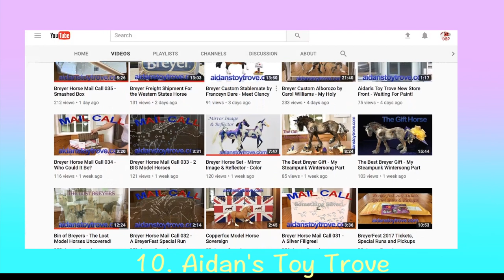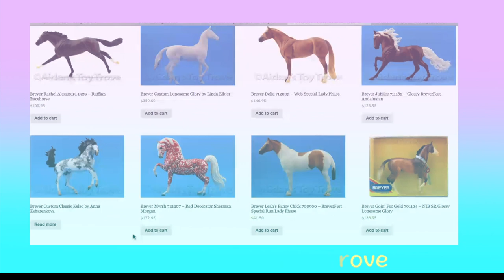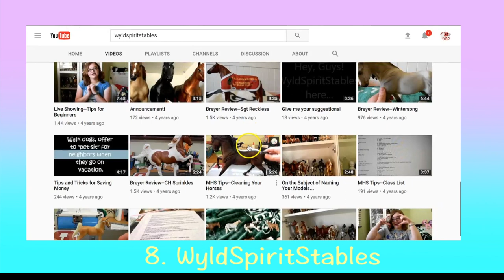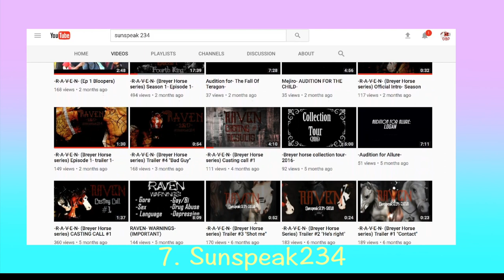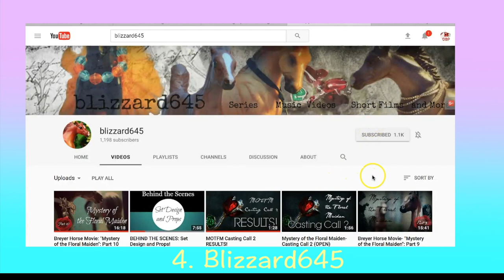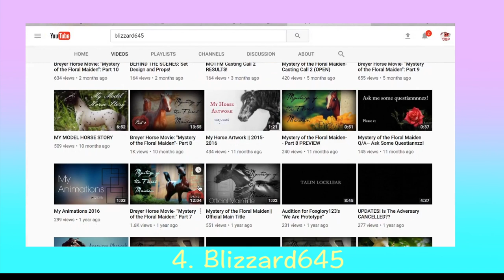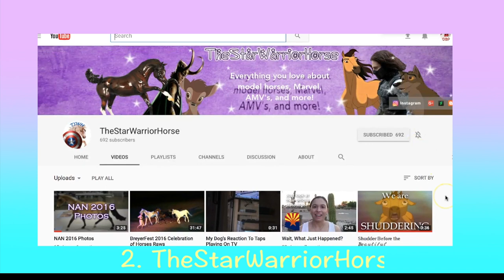10 Breyer Horse YouTubers You NEED To Watch